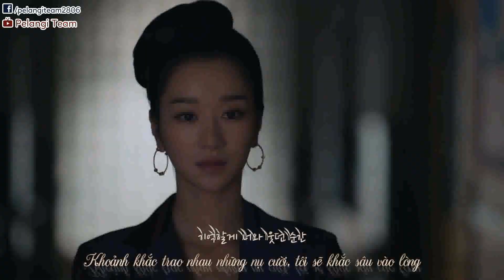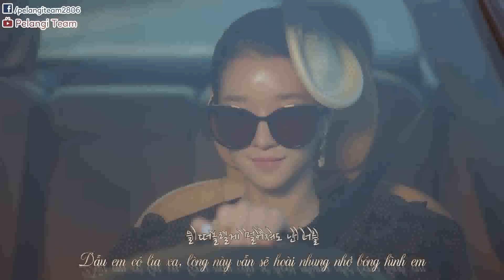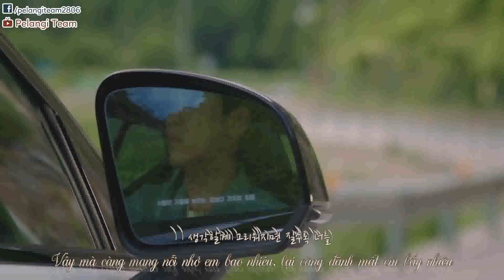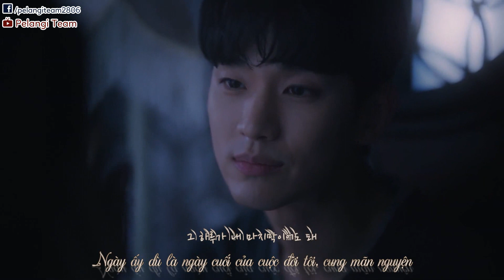[Vietsub + Hangul] Breath(숨) - Sam Kim(샘김) (It's Okay To Not Be Okay OST Part 2)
Translator: Ringo
Timer: Ringo
Typesetter: Boo Geni
Encoder: Ringo